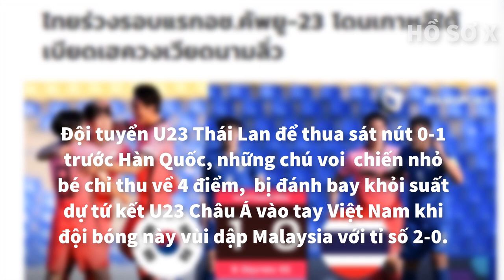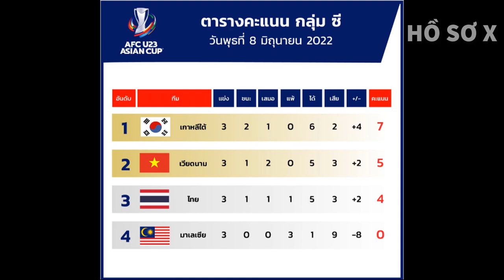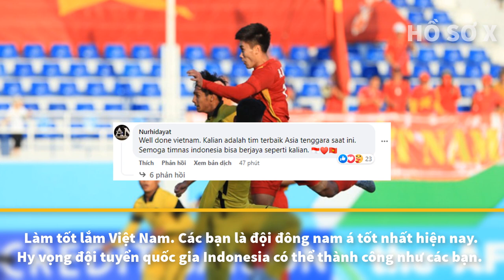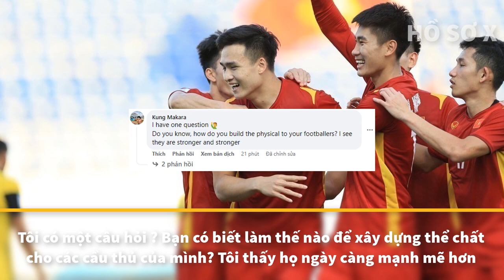CĐV THÁI LAN VÀ ĐÔNG NAM Á NÓI GÌ VỀ U23 VIỆT NAM ?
CĐV Thái Lan, Đông Nam Á và khắp Châu Á hết lời khen ngợi thành tích lọt vào tứ kết U23 Châu Á của Việt Nam
► HỒ SƠ X không sở hữu tất cả tư liệu được sử dụng trong video này. Một số tư liệu được sử dụng trong video thuộc về các chủ sở hữu đáng kính.

© Bản quyền thuộc về HỒ SƠ X